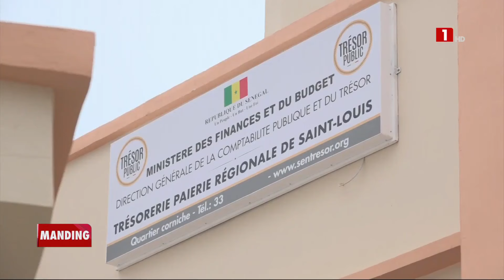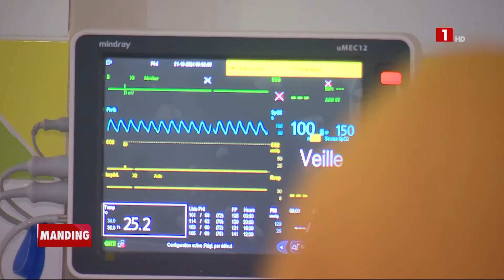JOURNAL MANDING – JEUDI 24 OCTOBRE 2024